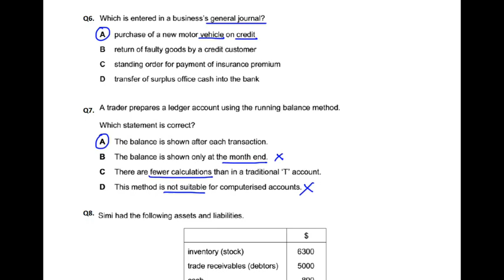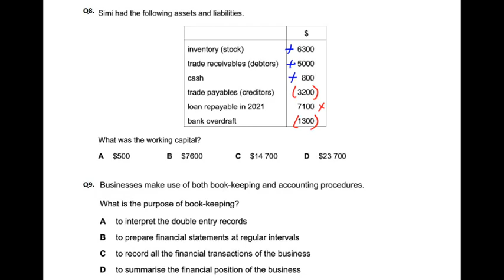Double Entry - MCQ - Q8